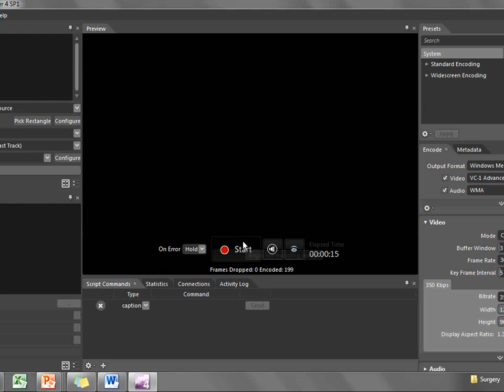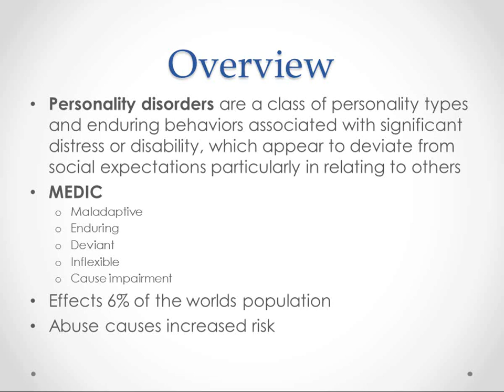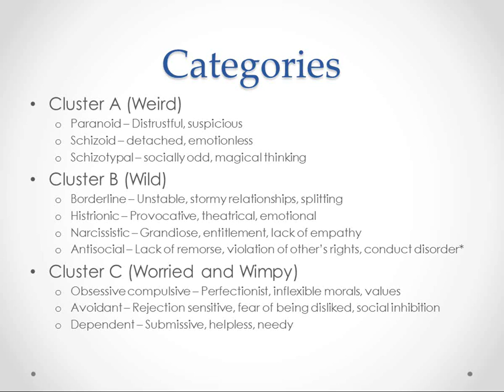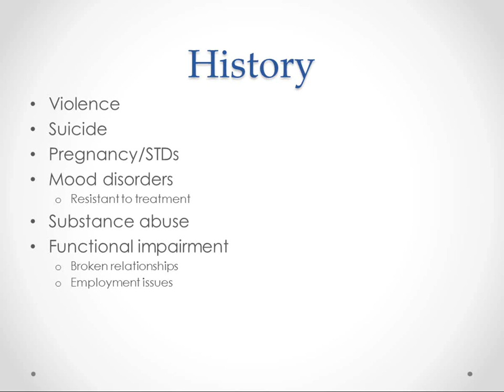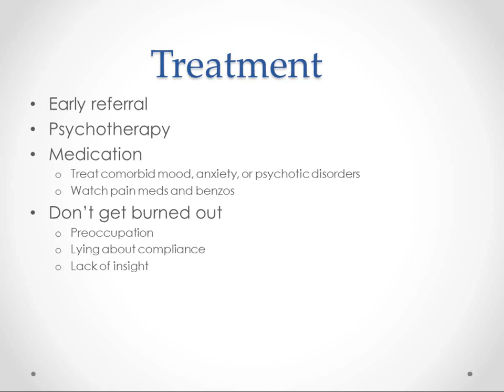Personality Disorders - USMLE Step 2 Review